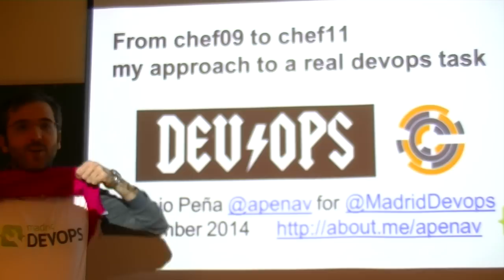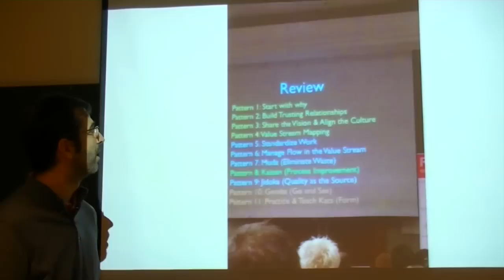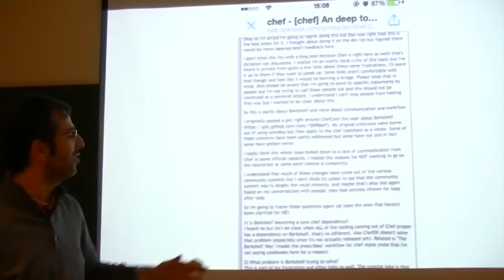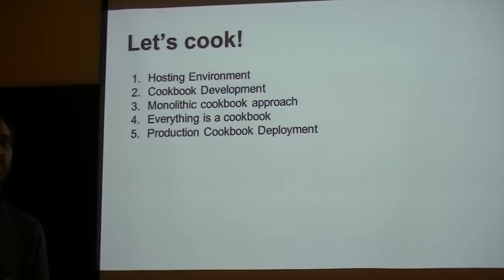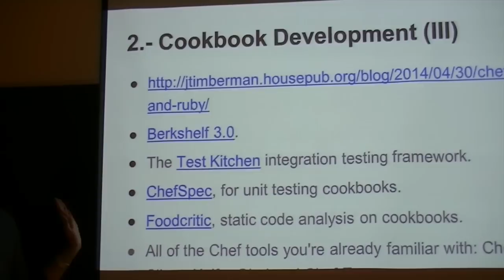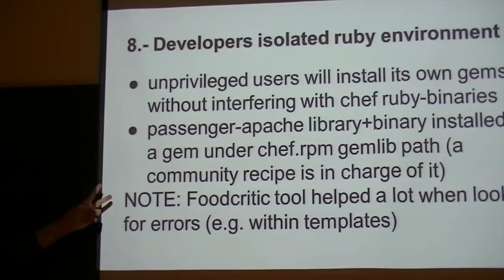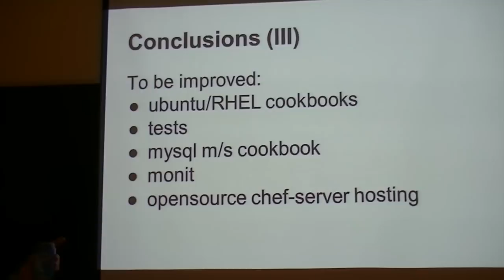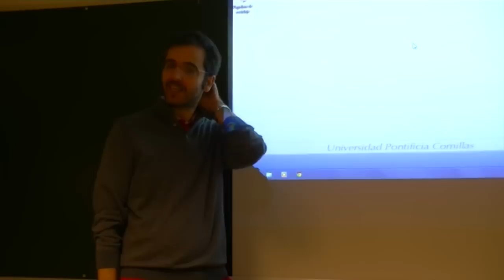Madrid DevOps Septiembre 2014 - From chef09 to chef11, one approach to devops